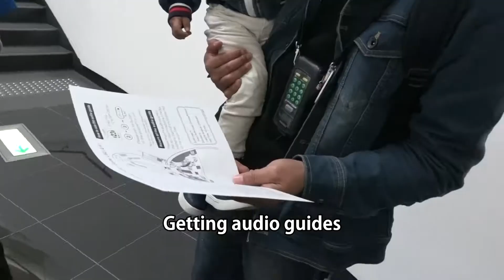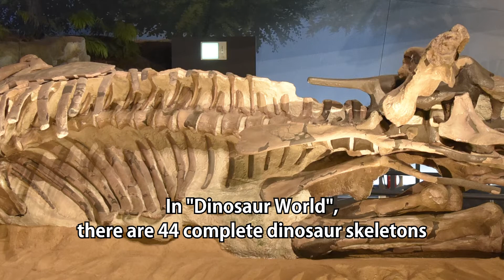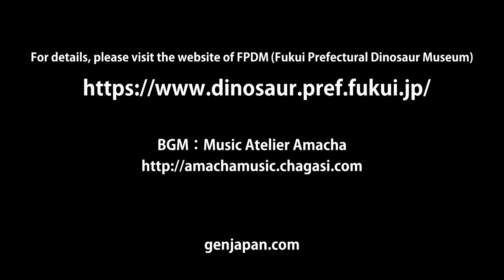Visiting Dinosaur Museum -Bhutanese Family in Katsuyama City, Fukui Prefecture 1-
[English subtitled]
I visited Fukui Prefectural Dinosaur Museum, in Katsuyama City, Fukui Prefecture with Mr. Ugyen Dorji’s family from Bhutan.

Mr. Ugyen Dorji is studying at University of Fukui as a teacher trainee from Bhutan since around October of 2017. And the end of March of 2018, his family arrived in Japan as well.

They were very excited to see all the exhibited dinosaur skeletons. They said that they felt as if they were in a dinosaur movie. Mr. Ugyen Dorji’s son enjoyed riding the long escalator at the museum as well.

Over 80% of the dinosaur fossils in Japan were found in Fukui, so Fukui Prefecture is known as a “dinosaur kingdom”.  At Fukui Prefectural Dinosaur Museum, there are 44 complete dinosaur skeletons exhibited, over 1,000 samples and many other interesting exhibits.